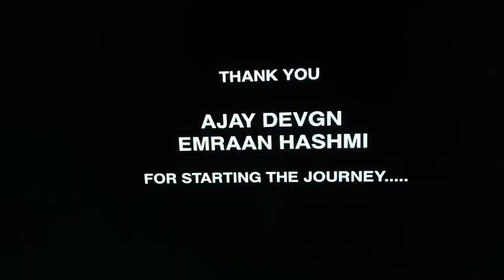Balaji Motion Pictures/Vertex Motion Pictures (2013)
Taken From: Once Upon ay Time in Mumbai Dobaara! On Netflix